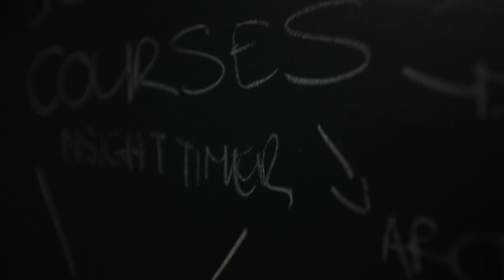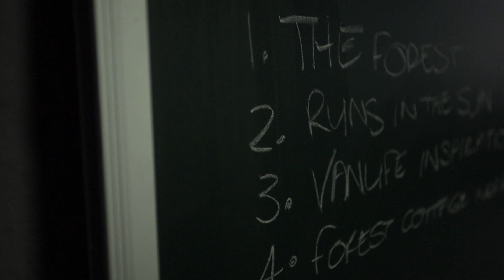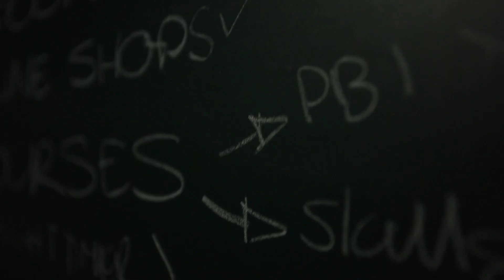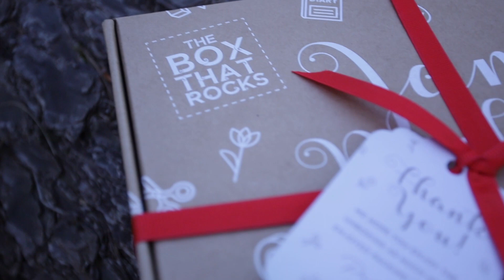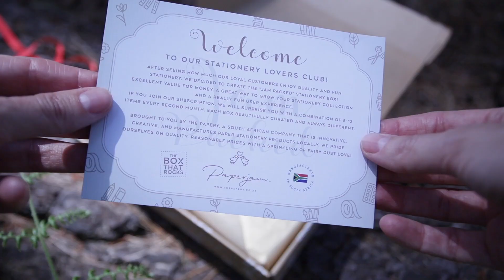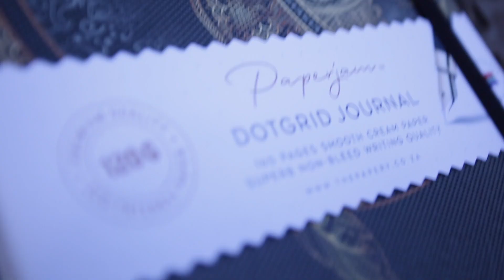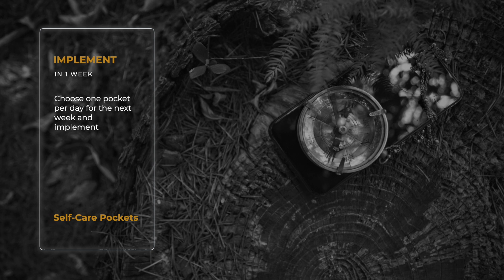WORKING FROM HOME TIPS FOR WOMEN: Self Care & Productivity for women over 40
WORKING FROM HOME TIPS FOR ENTREPRENEURS: Self Care & Productivity for women over 40 - if you want to grow your content confidence
If you're an entrepreneurial woman over 40 trying to survive working from home and balancing your productivity and your personal wellness you're definitely going to want to watch this because in this video I'm sharing 7 tips for self care and productivity when you're working from home, that you can implement in 7 days.

TIMESTAMPS:

00:00 Intro
00:42 The New Normal
01:12 Why you need Self-Care & Personal Wellness Practices
02:15 What will happen...
03:36 A confession
04:32 Doing this together
04:44 Pocket 1
05:21 Pocket 2
06:53 Pocket 3
08:06 Pocket 4
09:11 Pocket 5
10:19 A beautiful surprise
13:21 Pocket 6
14:51 Pocket 7
16:31 Implementing with a week
17:47 Have your say
18:10 A small request
18:31 Bloopers & behind the scenes